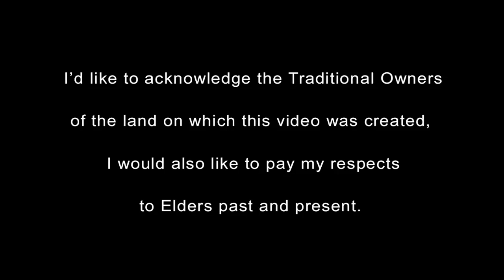Song for Kim (A Duet for Two Tunings)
A new tune I wrote yesterday for my friend Kim. Recorded with two tenor guitars, one tuned to Chicago tuning (DGBE) and one in Fifths (CDGA), it's still a little rough around the edges but I promised Kim I'd post so here it is. 🙂🌺

for lots of great ukulele resources!

Morgana x

To get details of music, album releases, future free mini-workshops and other news, sign up to my mailing list